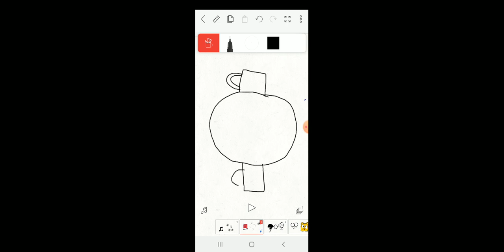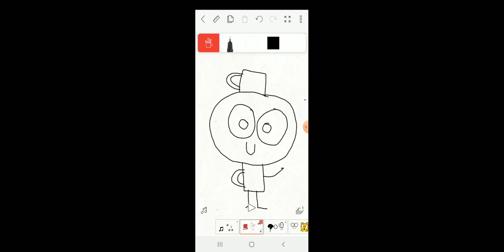how to draw mugman